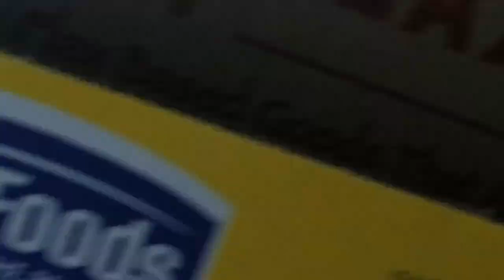Mountain Hiking With My Dogs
A exciting hike away from home today, we saw a moose! and an antelope !  Got to cross a bridge with the dogs and explore new trails.

Like and follow our many adventures on Face Book